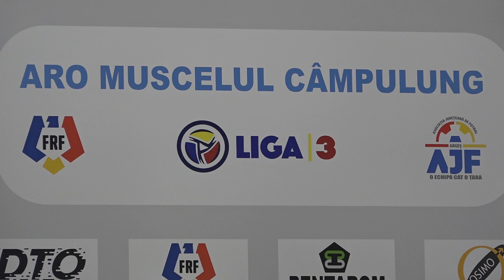Aro Muscelul Câmpulung şi-a prezentat Staff-ul ( 06 09 2023 )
Scurtă descriere:

Formaţia de Liga a III-a, Aro Muscelul Câmpulung a organizat o conferinţă de presă în care a prezentat componenţa staff-ului care manageriază destinele clubului. Alături de reprezentanţii clubului muscelean a fost prezent şi cunoscutul cronicar sportiv Alin Buzărin.